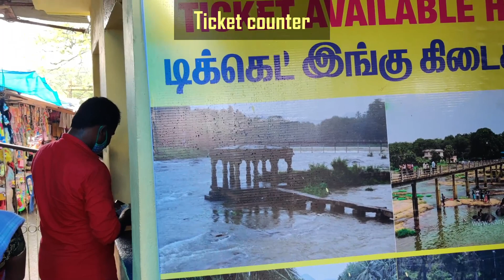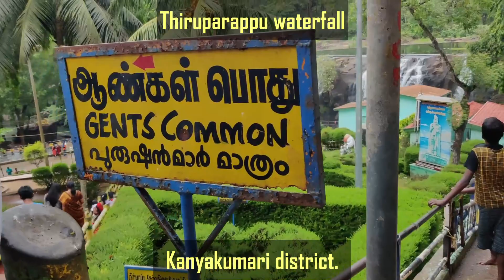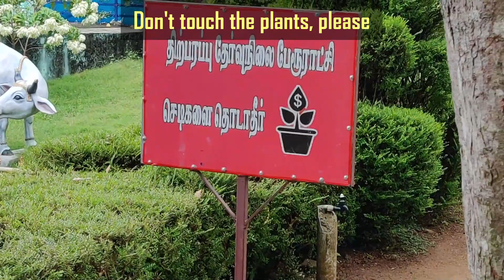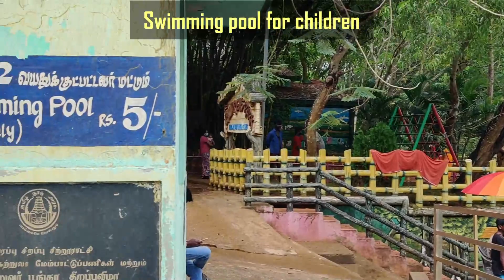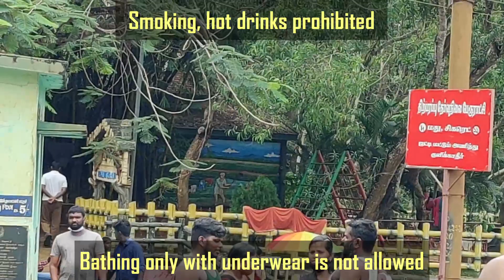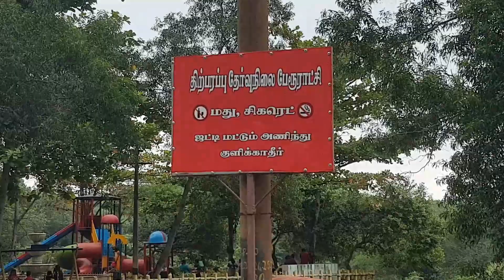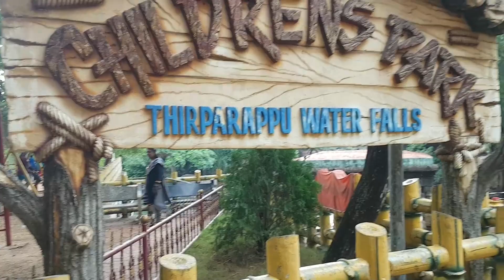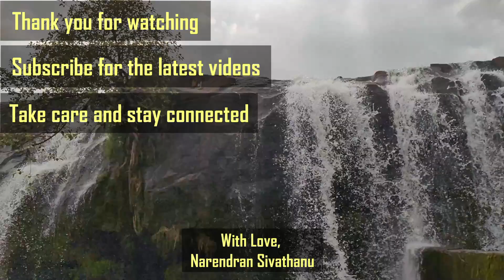Thiruparappu Waterfall.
It's a local Kurtalam for the people of Kanyakumari.
People come here for a chill bath in a natural surrounding.
With a delicacies of Kanyakumari street food do enjoy the bath.
Transport details are given.
A perfect outing to the lovers of nature.
Pollution free ambience.
Chill climate.
Come with family or friends to experience the enchanting attraction.
It's one of the tourist attractions of Kanyakumari district.
Your subscription to this channel is highly anticipated.